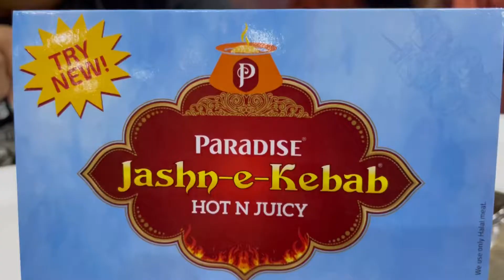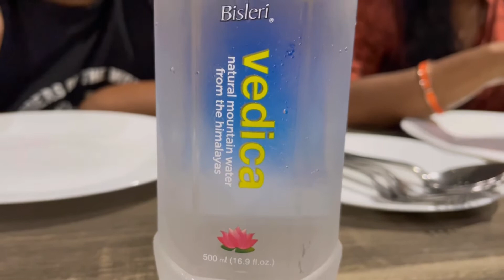Hyderabadi dum biriyani.. supreme biriyani mutton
Paradise biriyani is world famous Hyderabadi biriyani and it’s taste is super yummy..